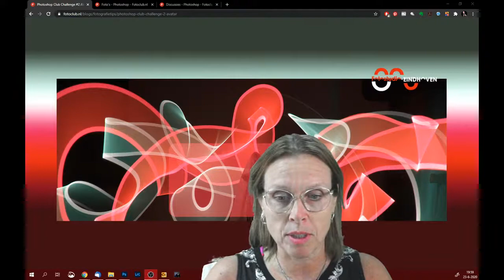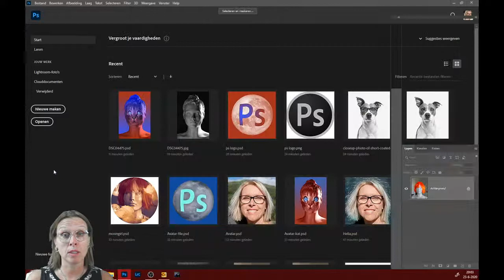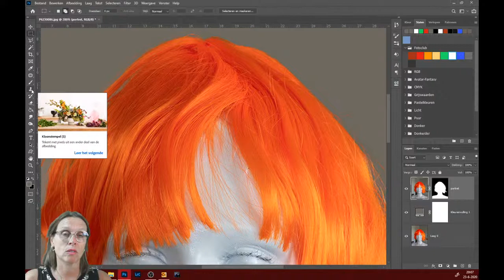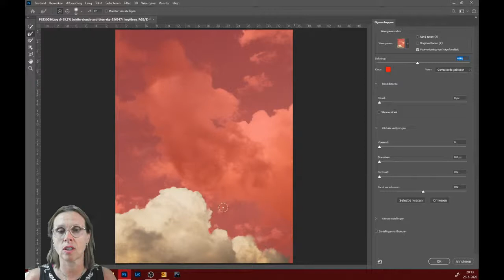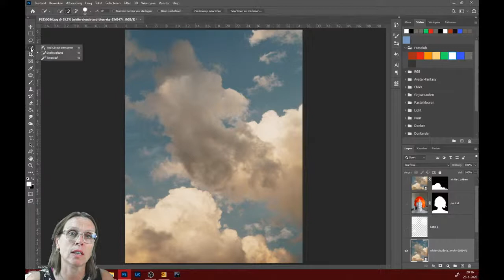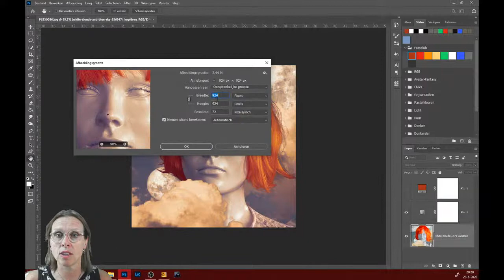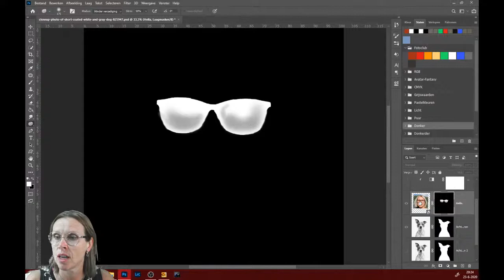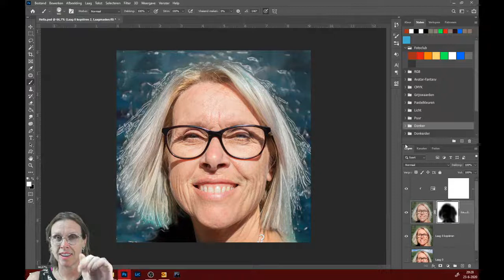Photoshop Club Challenge #2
Meer informatie over de Photoshop Club Challenge

Gratis lid worden van de Photoshop Club. Doe ook mee en meld je gratis aan.

De bijbehorende bestanden worden voor deze live stream in de middag zo rond 13.00 uur vooraf aan deze live stream geplaatst op de website van Fotolclub.nl

In deze livestream laat Hella Martens zien hoe je met Photoshop een Avatar kan maken voor de Photoshop Club Challenge.

Je kan op elk niveau gratis meedoen.